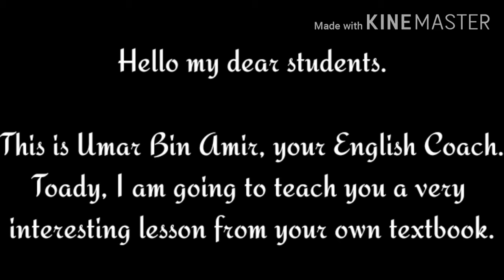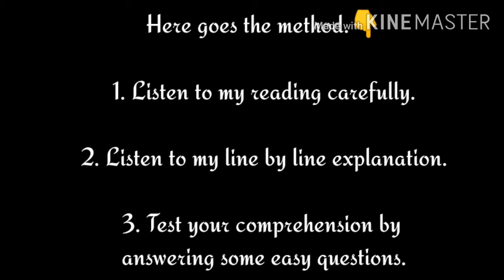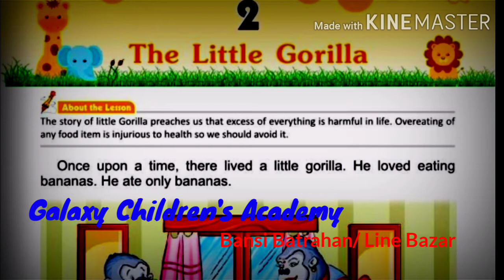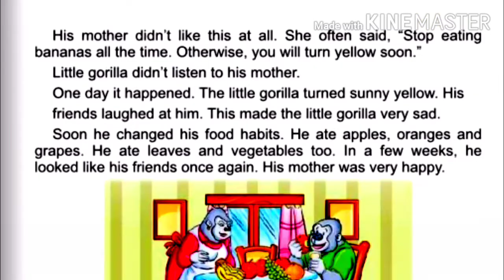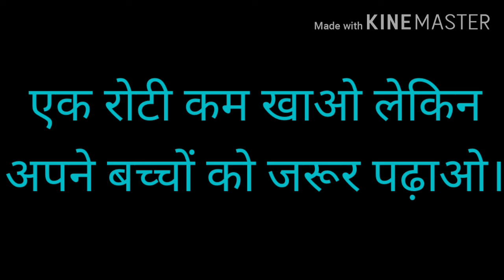Learn English with story "The Little Gorilla" Part 2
English story is a very powerful way to learn English. With this story, You learn and master the core English vacabulary, grammar and pronunciation. In this part 2 only step no. 2 has been presented. For next step watch the part 3